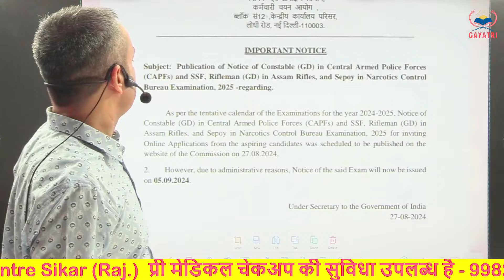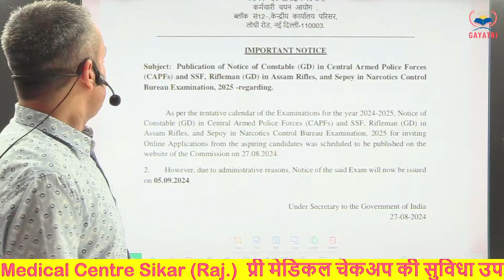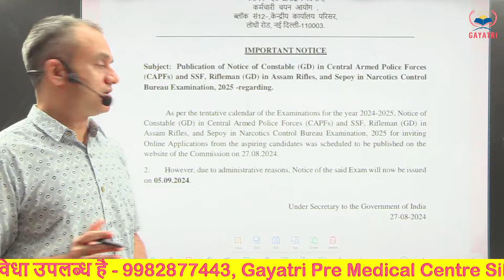ssc gd new vacancy 2025 || Big Update || Notice Out || vacancy update by amit sir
ssc gd new vacancy 2025 rwa
ssc gd new vacancy 2025 age limit
ssc gd new vacancy 2025 rojgar with ankit
ssc gd new vacancy 2025 update
ssc gd new vacancy 2025 tamil
ssc gd ki new vacancy 2025
ssc gd vacancy 2025 rwa
ssc gd vacancy 2025 notification
ssc gd 2025 new vacancy kab aayegi
ssc gd physical date 2024
ssc gd
ssc gd फिजिकल
ssc gd 2025 rwa
ssc gd 2025 new batch rwa
ssc gd 2025 practice set
ssc gd 2025 math class
ssc gd 2025 new vacancy
ssc gd 2025 new vacancy update
ssc gd 2025 vacancy age limit
ssc gd 2025 vacancy kitna hoga
ssc gd 2025 vacancy notification
ssc gd 2025 vacancy rwa
ssc gd 2025 vacancy rojgar with ankit
ssc gd new vacancy 2025-26
ssc gd 2025 vacancy kab aayegi
ssc gd 2025 vacancy age count
ssc gd update telugu
ssc gd vardi
ssc gd वर्दी
ssc gd vardi status
ssc gd vacancy 2024 kab aayegi
ssc gd vartani hindi
ssc gd vacancy kab aayega
ssc gd vakya shuddhi
ssc gd फिजिकल
ssc gd 2025 rojgar with ankit
ssc gd 2025 update
ssc gd 2025 update rwa
ssc gd 2025 utkarsh classes
ssc gd 2025 vacancy new update
ssc gd 2025 form fill up
utkarsh classes ssc gd 2025 batch
ssc gd book 2025 ankit bhati unboxing
ssc gd new update today 2025